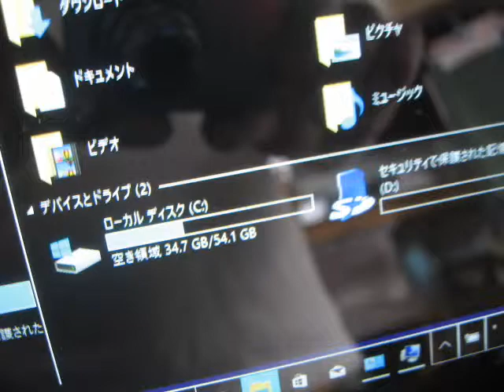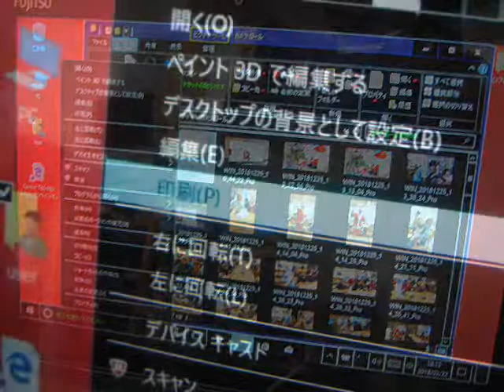PRINTER - fujitsu QH34/B2 (FARQ34B2BJ) arrows tab win10